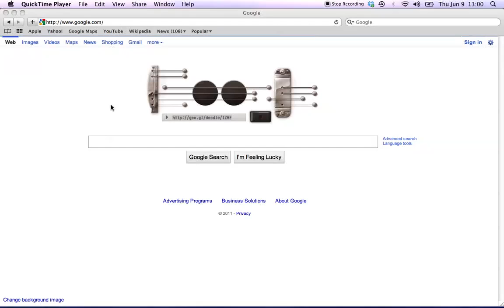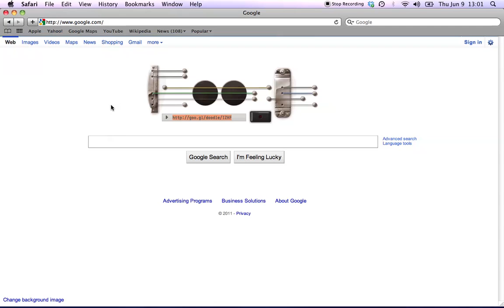The Scientist via Google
Using Google's new Les Paul logo to play some Coldplay